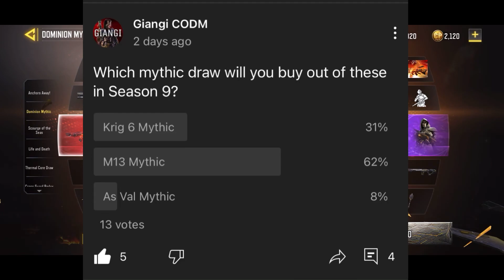Dominion Mythic M13 Morningstar draw | COD MOBILE